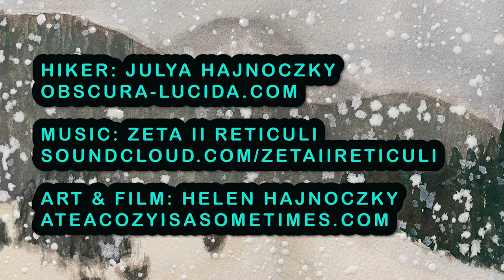Alpine Artistry: Snowshoeing Kananaskis on a Snowy Day + Watercolor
Come snowshoeing with us on a super snowy day in the Rockies, then cozy up and paint with me.